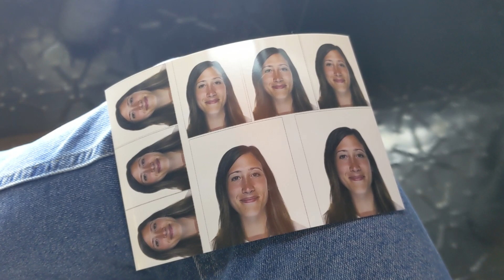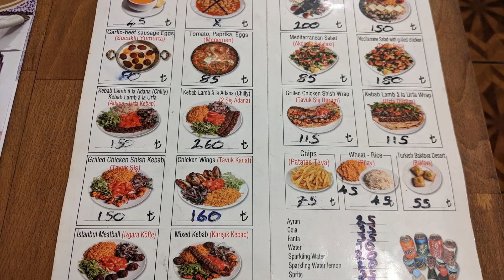BARRIO LUJOSO en ESTAMBUL | NISANTASI | VLOG 6 TURQUÍA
0:00 Intro. Desayuno turco en Limon Kahvaltı Evi.
2:03 Plaza Taksim y transporte público en Estambul (metro).
3:07 Nişantaşı. The House Cafe Corner. Lifting de pestañas en Turquía.
6:32 Cosas random. Fotos carnet en el metro.
6:53 Cenar barato en Estambul. Ziya Baba Turk Mutfagi.

Somos Vanesa y Myriam, dos hermanas gemelas a las que nos APASIONA viajar. ¡Venid a conocer nuestras aventuras y anécdotas por el mundo!